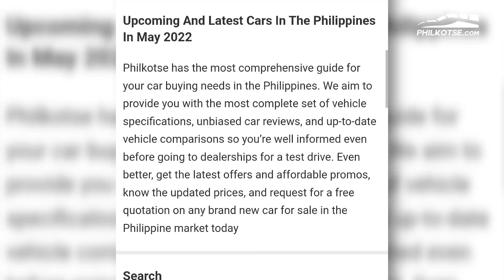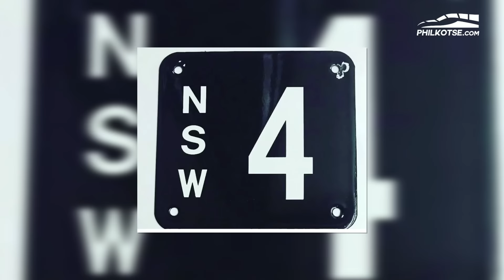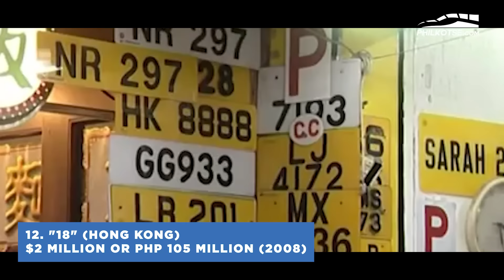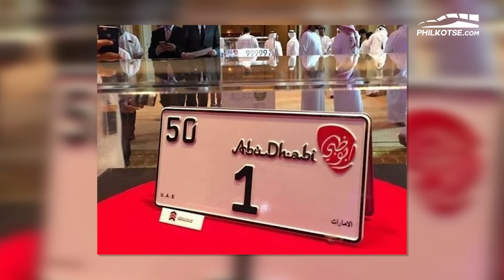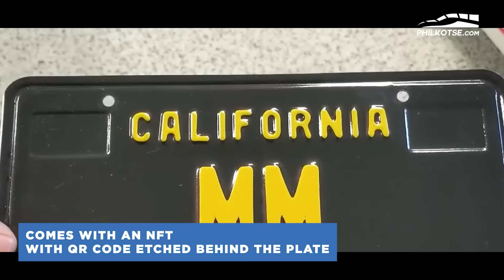MILLION-DOLLAR LICENSE PLATES! Because Why Not? | Philkotse Top List (w/ English Subtitles)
We all know car upgrades can be expensive whether they are performance or aesthetic power ups. But did you know there's a small market for those who want the ultimate perfection in their car, down to the license plates. Yes, they bid for them in ridiculous amounts and you can find all about it here.